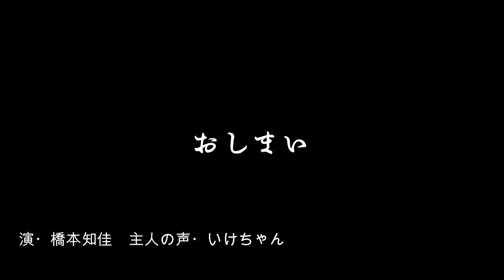皿屋敷 一人芝居 演じてみた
おはなしのくにの皿屋敷演じてみました。主人の声はTwitterフォロワーのいけちゃんにやっていただきました。